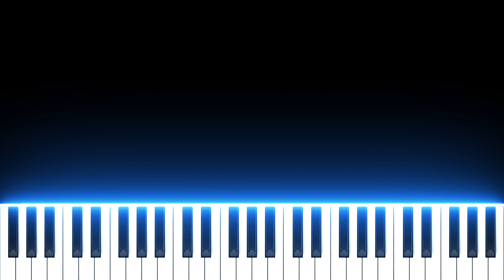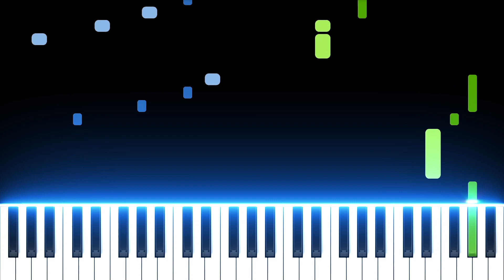[Easy] 2002 (Piano Tutorial) Anna Marie - D.Dra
Let's Practice Easily !! by D.Dra